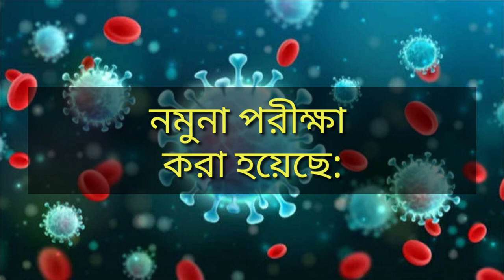24 February 2022 | Covid-19 Last Update News OF Bangladesh Live | Corona Virus Today Update Live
24 February 2022 | Covid-19 Last Update News OF Bangladesh Live | Corona Virus Today Update Live |

Inn Shaa Allah One Day I Will Achieve My Dream (100K Sub)